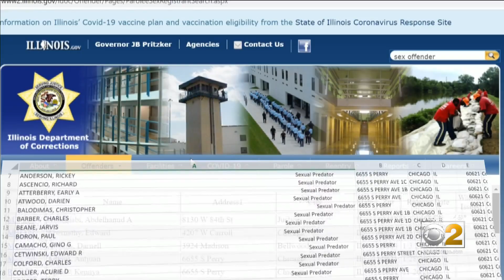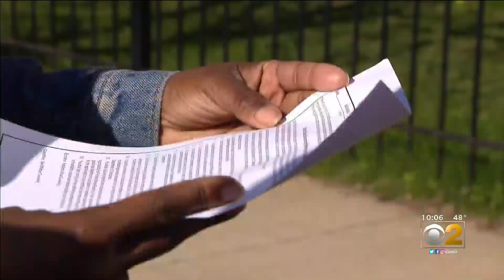Many More Sex Offenders Are Living In One Englewood Building Than First Known, Raising Legal Red Fla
We told you last month about concerns regarding more than 20 registered sex offenders living in one building in Englewood. It turns out there are a lot more than 20. CBS 2 Political Investigator Dana Kozlov reports.